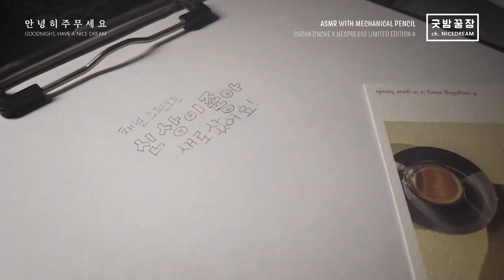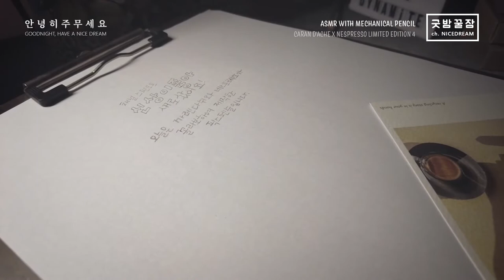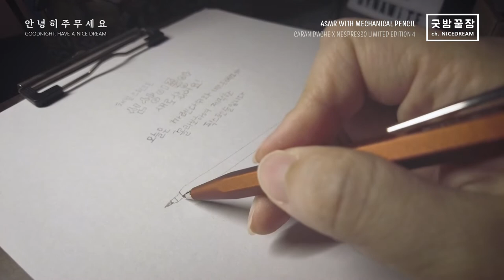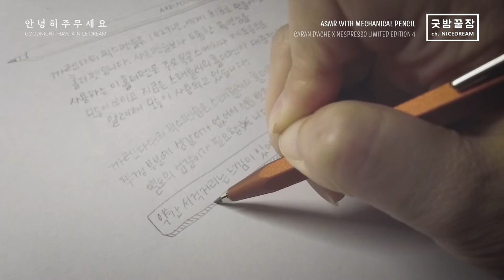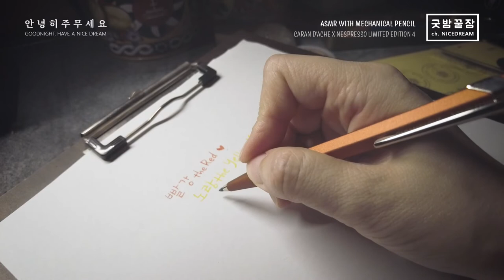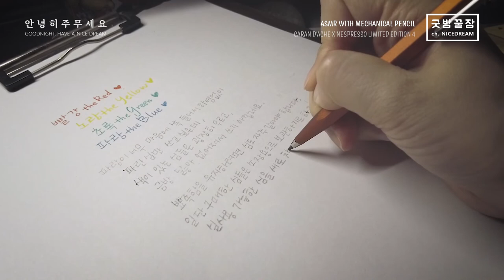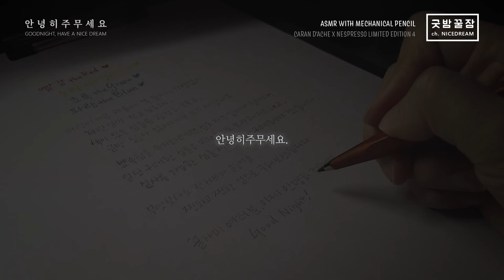굿밤꿀잠 w/Caran D'ache Mechanical pencil writing ASMR, Caran D'ache x Nespresso Limited Edition 4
귀가 밝으신 분들은 제 책상이 출렁대는 소리도 들으실 수 있습니다.
다음부터는 살살 그어보겠습니다.
꿀자미 여러분들, 안녕히 주무세요.